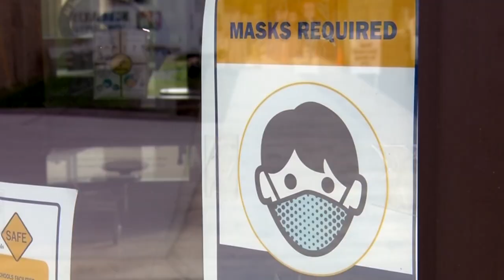Champlin Park High School Welcomes Back Students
Champlin Park High School in Brooklyn Park brought out the marching band to welcome students back to school on Tuesday. The Anoka-Hennepin School District started the first two weeks in distance learning but transitioned to a hybrid model this week. One teacher said they are just excited to see the kids again.